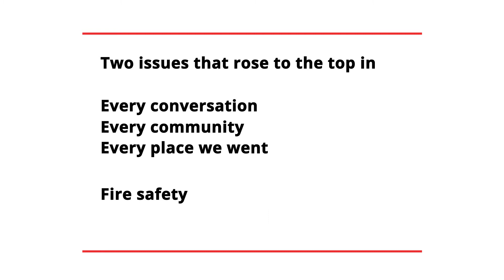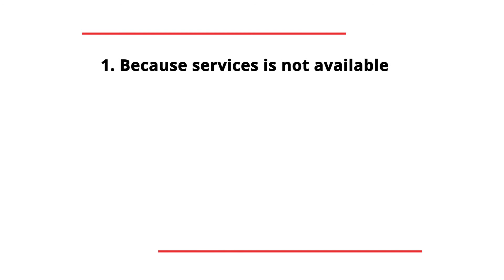Hunter's Panel Discussion on Internet Availability and Access in Oregon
Listen to Hunter's panel at the Medford Chamber Forum discuss internet availability and accessibility in Oregon.